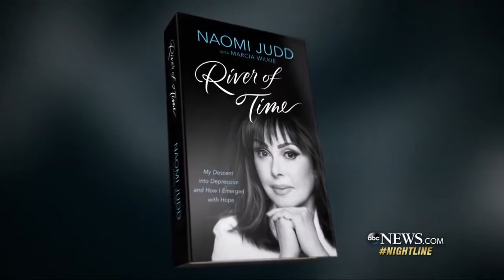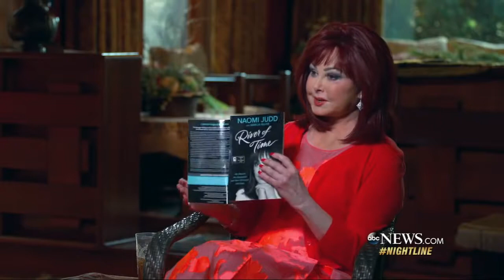Naomi Judd Speaker | PDA Speakers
Naomi Judd's life as a country music superstar has been nonstop success. But offstage, she has battled incredible adversity. Struggling through a childhood of harsh family secrets, the death of a young sibling, and absent emotional support, Naomi found herself reluctantly married and an expectant mother at age seventeen. Four years later, she was a single mom of two, who survived being beaten and raped, and was abandoned without any financial support and nowhere to turn in Hollywood, CA.